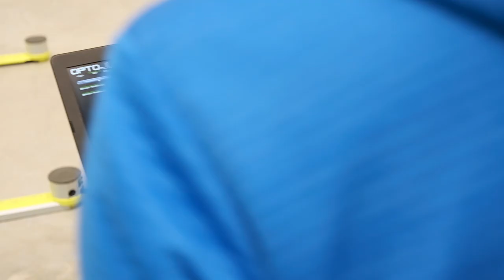FASI Road to Paris 2024 - Elite Speed Team